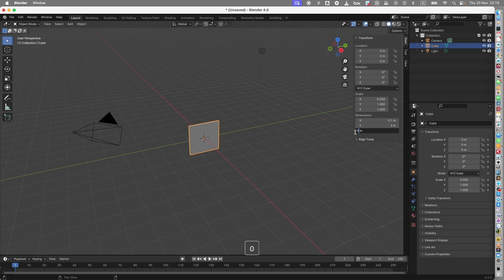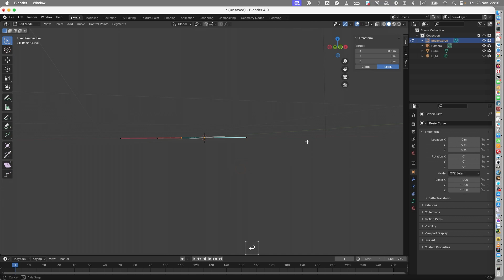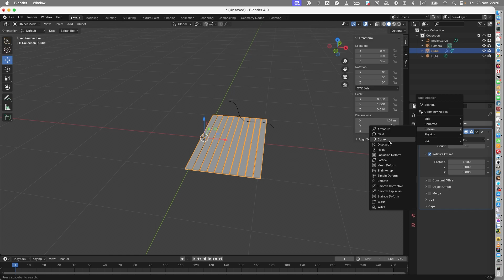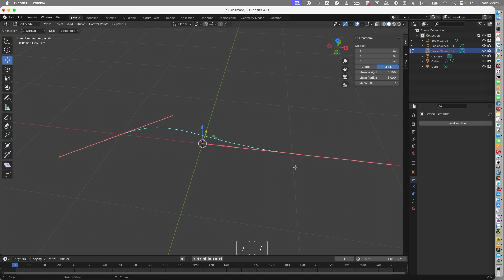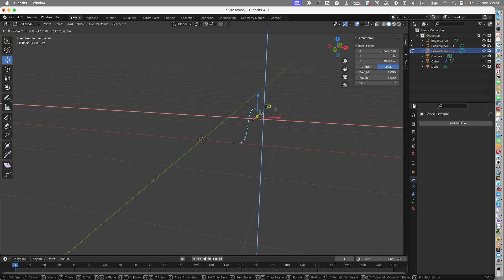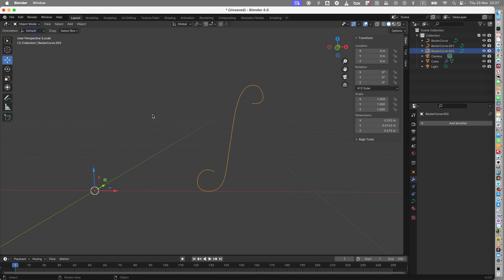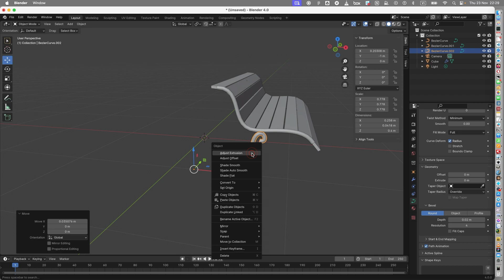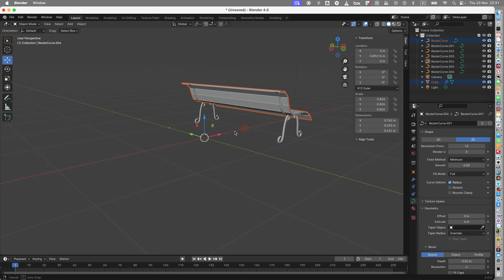GHẾ CÔNG VIÊN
PARK BENCH